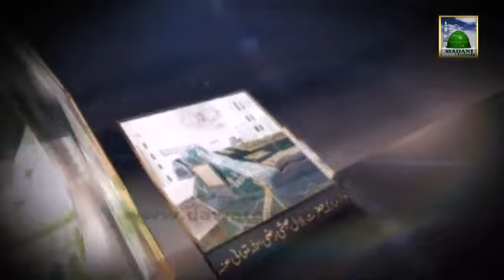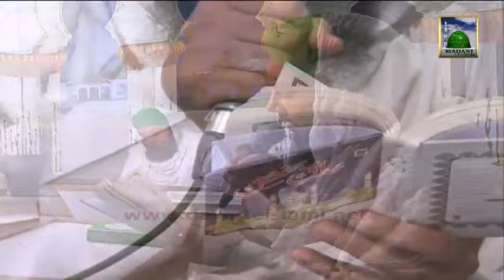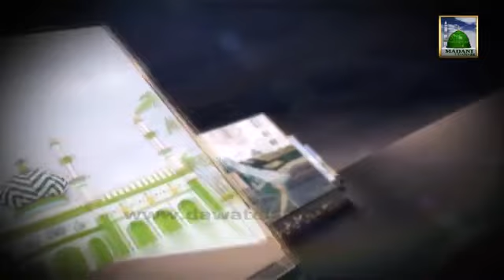Allah Walon Ki Batein Ep#20 part